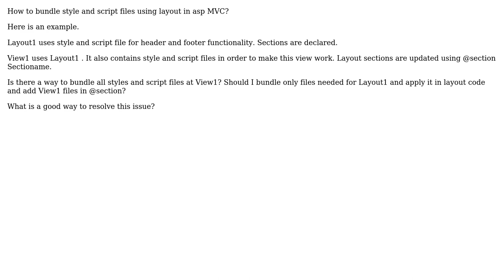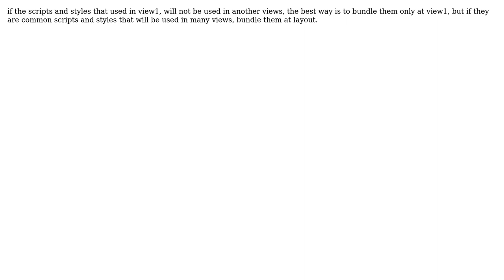Bundling style and script files in asp MVC layout page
With thanks & praise to God, and with thanks to the many people who have made this project possible! You are responsible for your own actions.